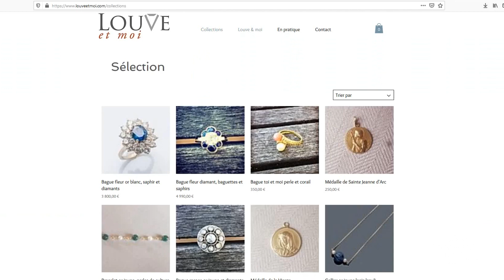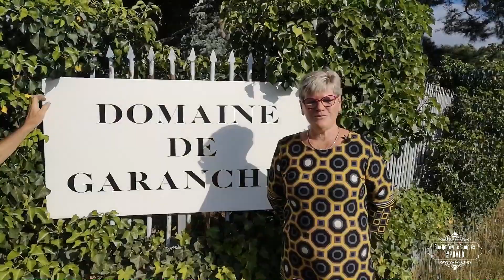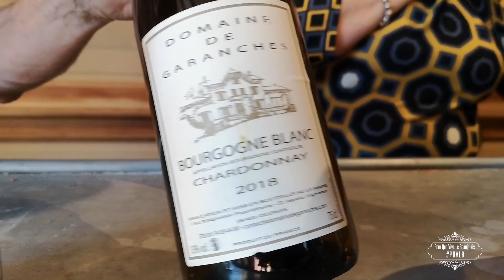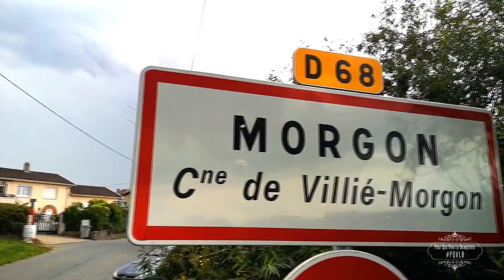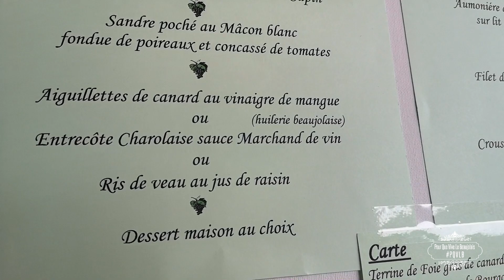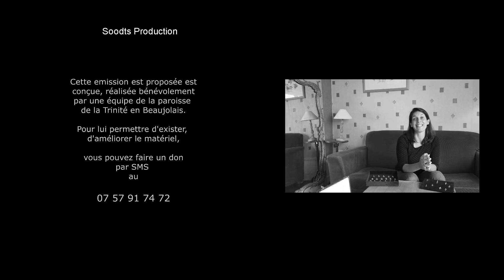Émission #1 - PQVLB : Pour Que Vive le Beaujolais !